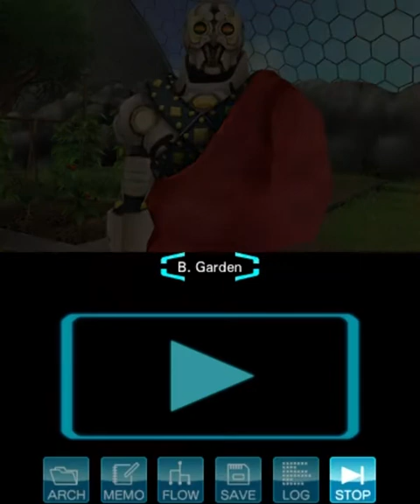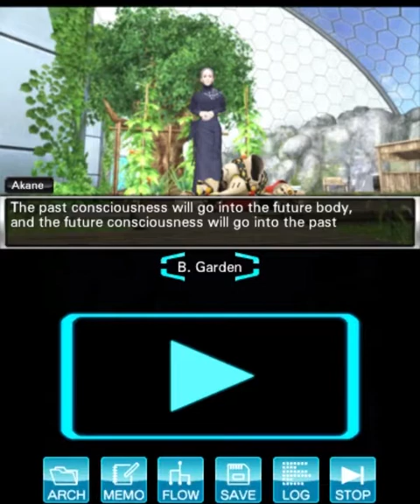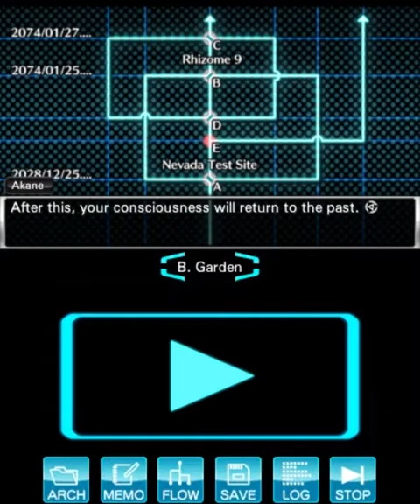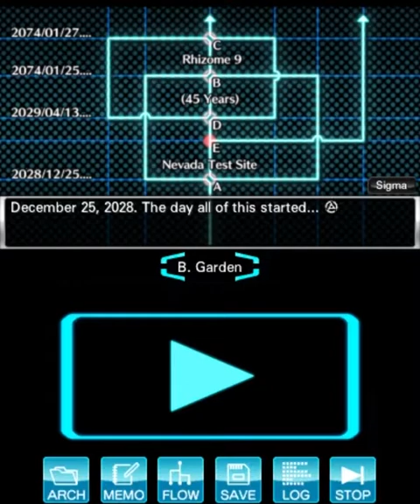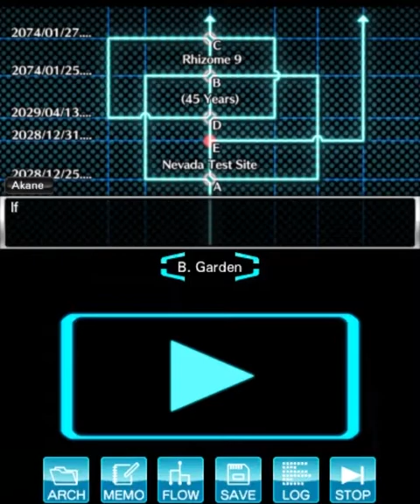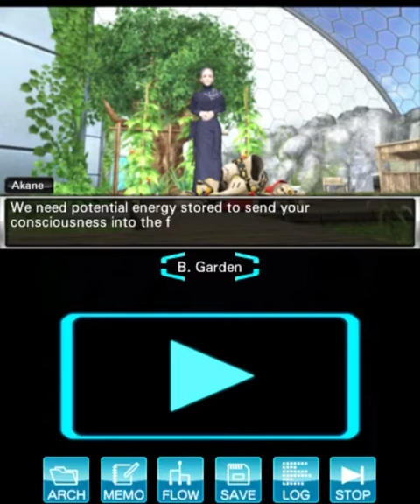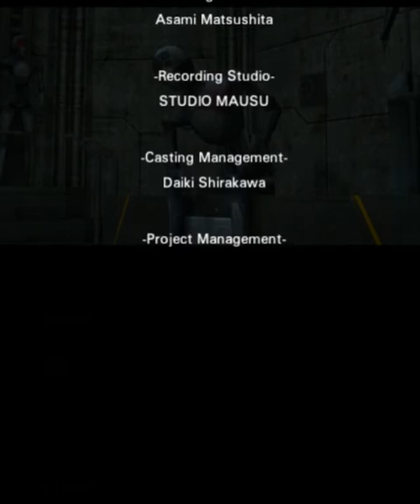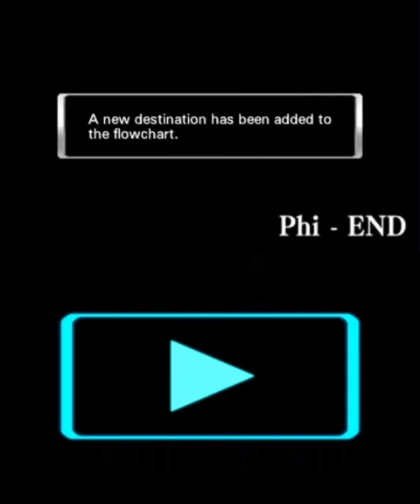#131 - Truth Revealed — Phi Ending (3/3) || Virtue's Last Reward (Interactive, 100%)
"No way!"
— The Player/Viewer

We finally meet Akane Kurashiki, one of the masterminds behind the AB Project, in flesh and bones, and in the proper timeline too! Now, she finally has some time to explain to us the intricacies of the project, as well as put the next phase of the project into motion.